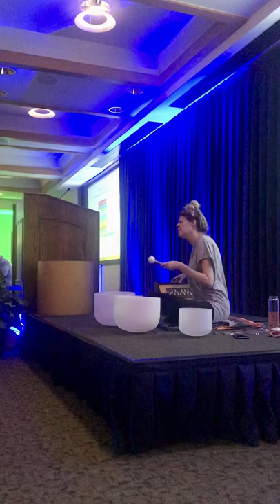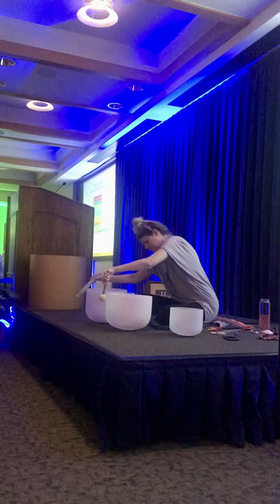20 Minute Sound Bath | Chelsey Keding & Happy Goat Yoga | UPMC Hillman Cancer Center (2018)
UPMC Hillman Cancer Center — Sound Bath with Chelsey Keding of Shine Your Sound (2018)